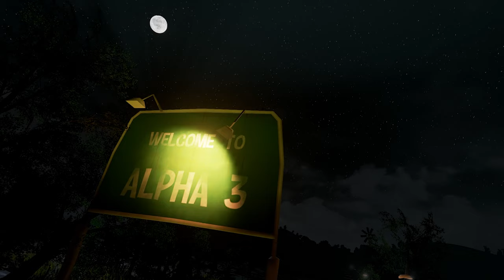NOW IT'S REALLY GOING DOWNHILL... | Hello Neighbor Alpha 3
It can't get worse than this... right?